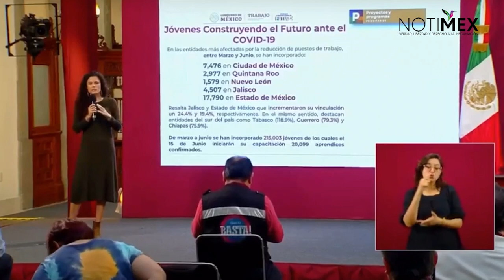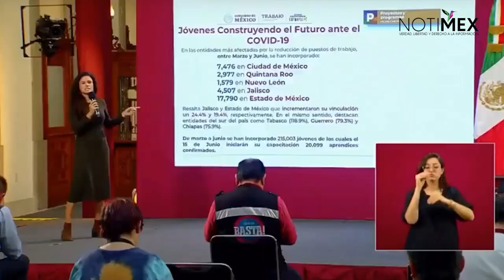Se ha ayudado a los jóvenes en los estados más afectados por la reducción de empleos: Luisa Alcalde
Luisa Alcalde, titular de la secretaría del Trabajo y Previsión Social, presentó las incorporaciones al programa 'Jóvenes Construyendo el Futuro', en específico de las entidades más afectadas por la reducción de empleos ante el COVID19.